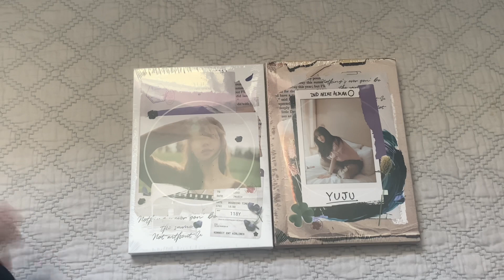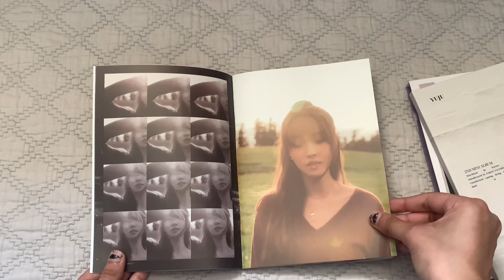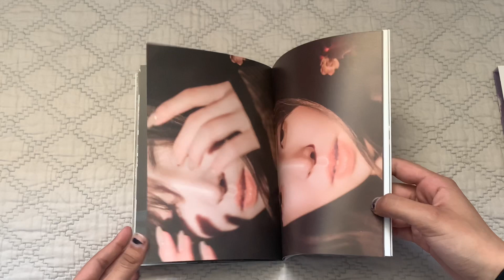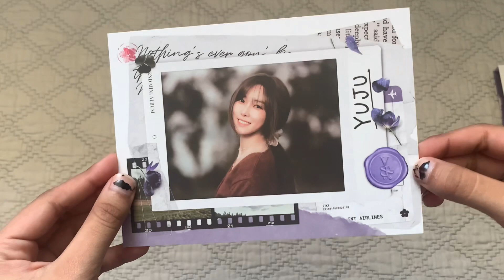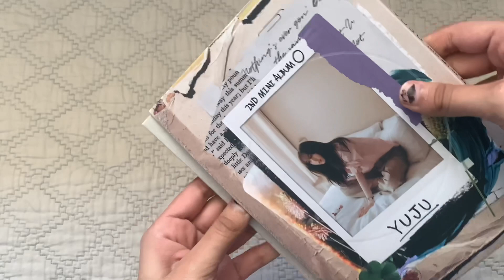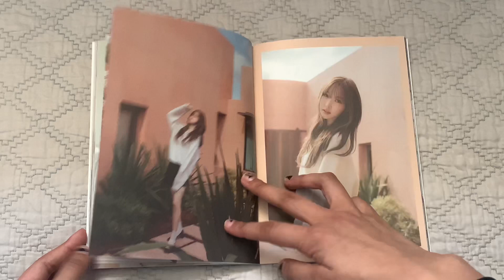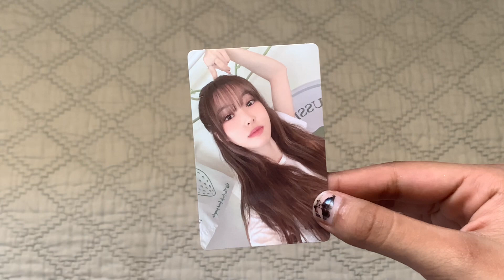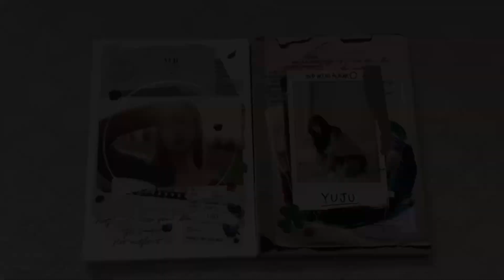[UNBOXING] YUJU (유주) 2nd Mini Album ‘O’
⇲ 𝚁𝚎𝚊𝚍 𝚖𝚎! :)

Hello!

Sorry if my voice sounds hoarse, i was sick when i filmed this :)

I’ll see y’all in the next video :)

✨Purchased from KTOWN4U

💻 UPCOMING

• Sowon Season’s Greetings - Soon